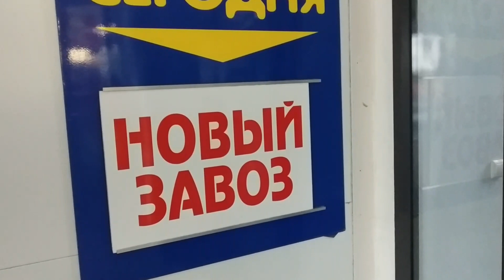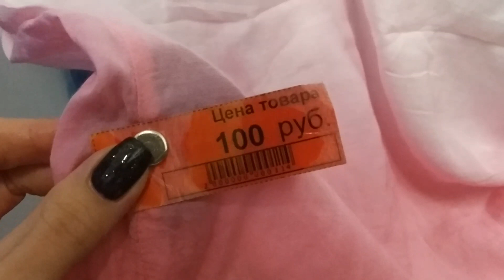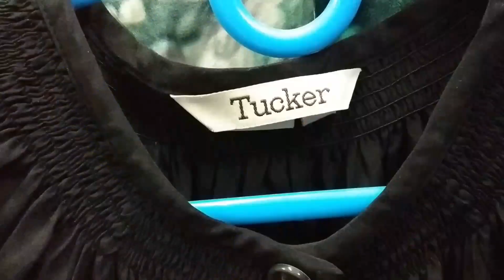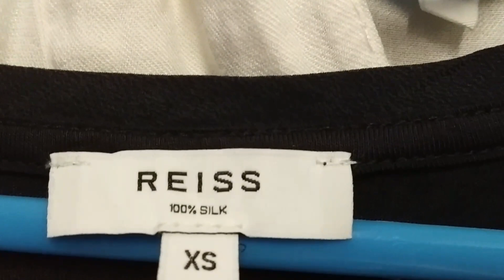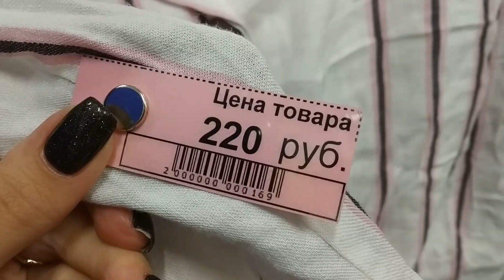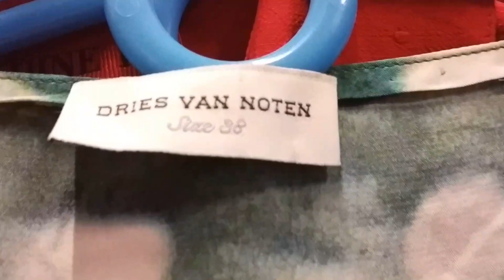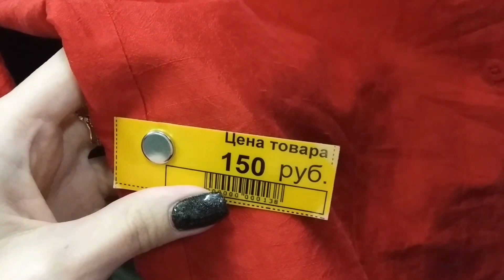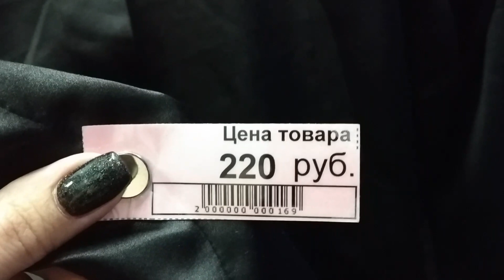Ищу ШЁЛК и ЛЁН. НОВЫЙ ЗАВОЗ, а выбрать нечего! Влог из примерочной СЕКОНД ХЕНД.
Привет! По многочисленным советам отправляюсь в Мегахенд в день завоза. И вы не поверите - вещей вроде много, но смотреть вообще не на что. Нашла только пару интересных юбок на примерку и шелковые блузки попались. Вот и всё.
     Платья, джинсы, футболки - всё унылое, потрепаное, неактуальное и дорогое. Как так?